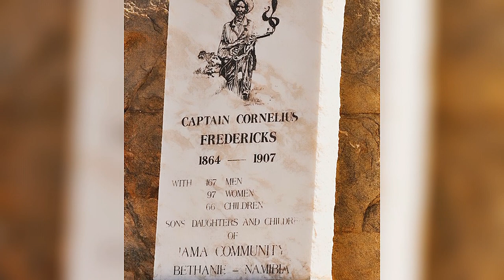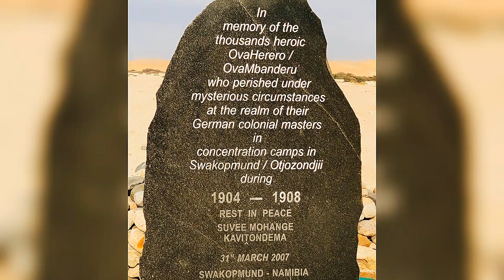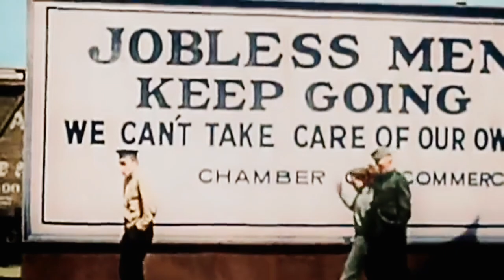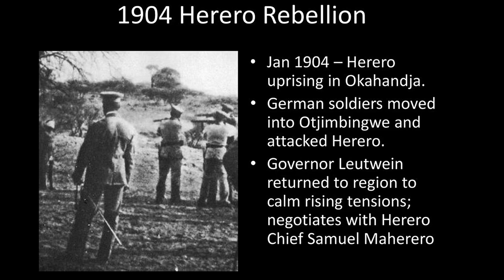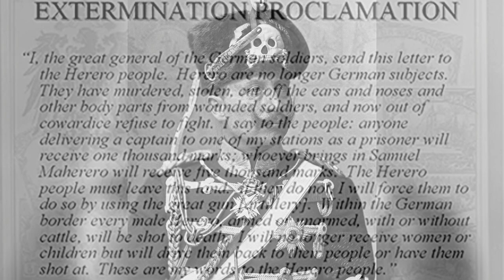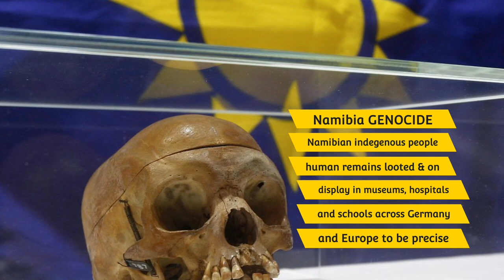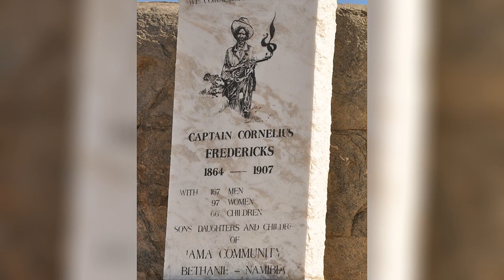The Story About NAMIBIA 🇳🇦!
In the early Namibian history of the 19th century, German settlers and soldiers began to arrive in Namibia, which they formally  called German South West Africa.

They occupied the land from ethnic groups like the Herero and Nama  who settled here peacefully, they made it law for Herero people not to own cattle, effectively cutting their way of life.

For a traditionally nomadic people like the Herero, their cattle is a source of wealth and health,  this is why it angered them when their land and cattles was taken from them.

In 1904, the Herero began to fight back, and the Germans responded savagely. In what historians now consider one of the very first Genocide and Holocaust of its century in Africa.

German emperor Kaizer Willem II issued an "extermination order."  which ment that German soldiers unwillingly left OvaHerero people into the desert, poisoned wells and confined to concentration camps.  What happened with the OvaHerero  people later spread  across the country amongst  the Nama people. Some 100,000 Herero died and 10 000 of Nama people mostly succumbed of starvation, dehydration and disease, reducing one of the region's main ethnic groups to a population in the low tens of thousands. During the violence, many fled the country as the rebellion turned into full scale war.

__________TECH STUFF____________________

________________EDITING__________________

__________________MUSIC_________________

Savfk - All The King' s Horses" is under a Creative Commons (CC-BY 3.0) license